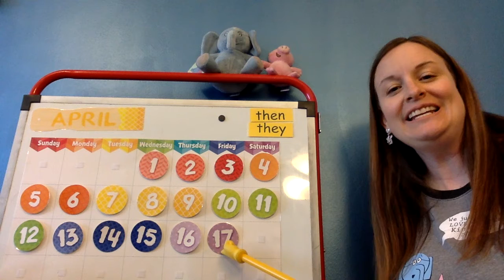4 17 Greeting